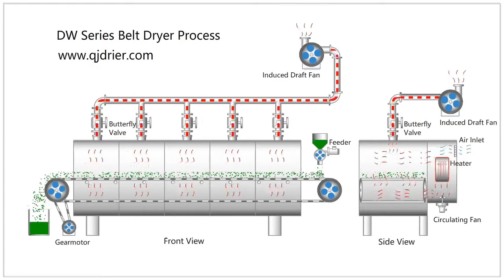How the single-layer belt dryer/conveyor dryer working